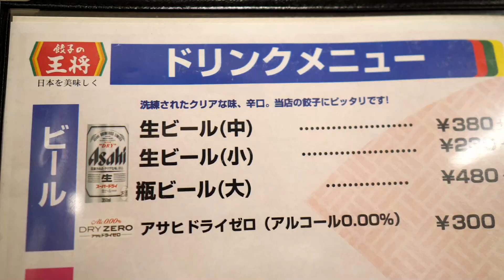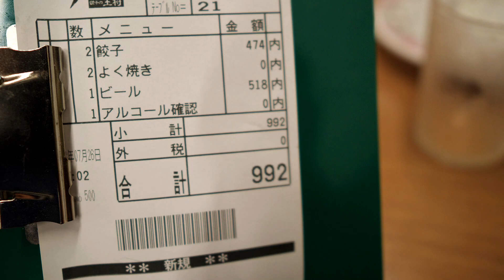餃子とビール【餃子の王将】よく焼き